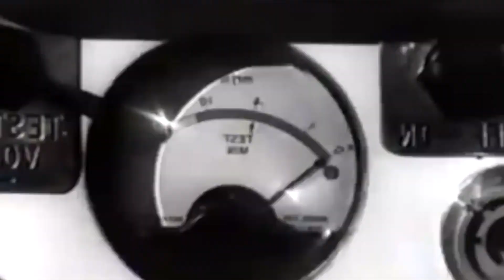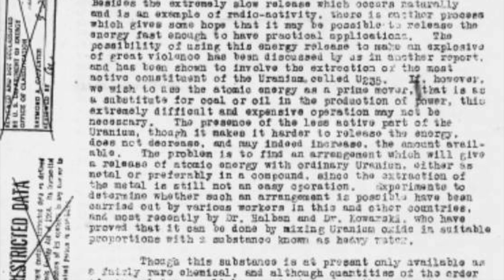This Explosion Vaporized The Ship !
Operation Hurricane was the first nuclear test conducted by Britain on October 3, 1952, near the Monte Bello Islands (the western tip of Australia).